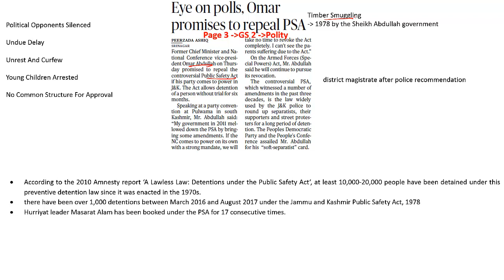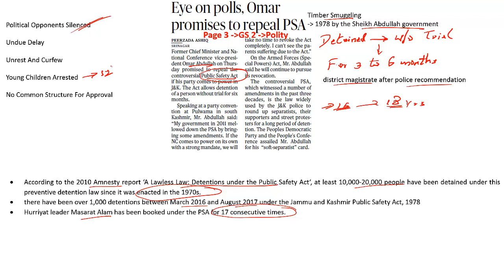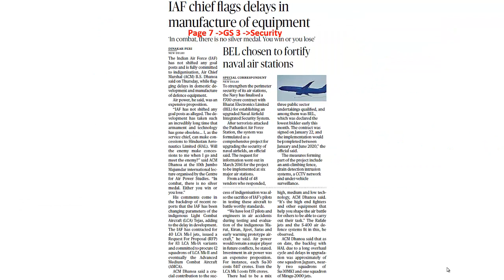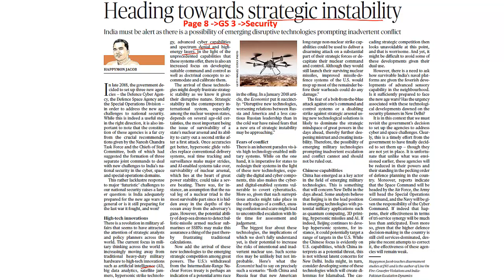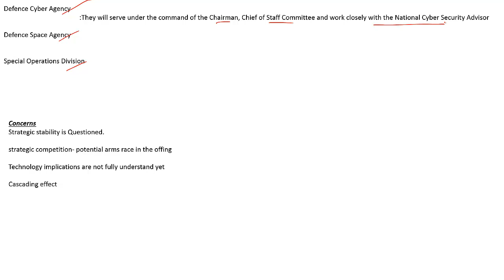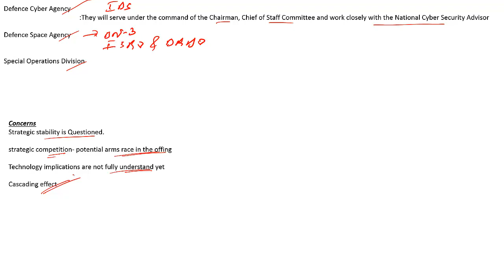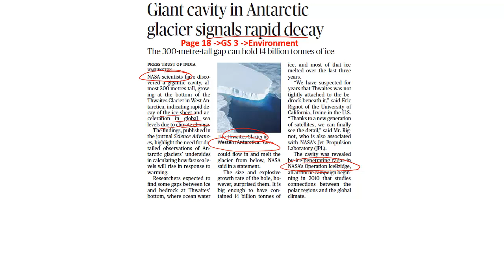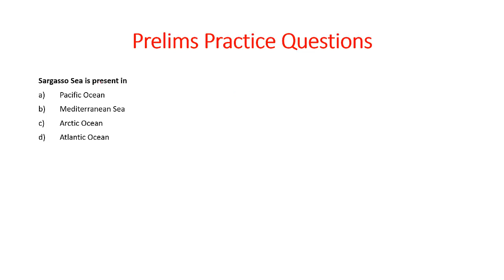'The Hindu' Analysis for 1st Feb, 2019. (Current Affairs for UPSC/IAS )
In this lecture, we discuss the important news articles for 1st Feb, 2019. The aspirants are advised to watch the entire video lecture for better understanding. Follow the link to read the Comprehensive News Analysis as well.

Topics:
1. Public Safety Act
2. IAF chief flags delays in manufacture of equipment (09:45)
3. Heading towards strategic instability (12:42)
4. ThwaitesGlacier (27:32)
5. Prelims and Mains Q's (30:04)